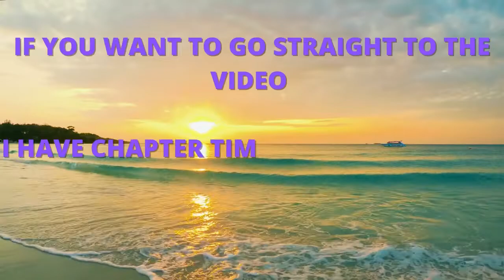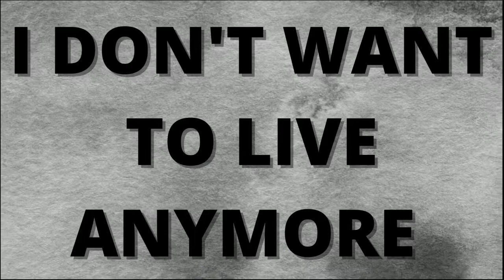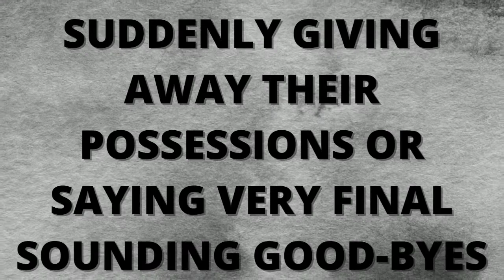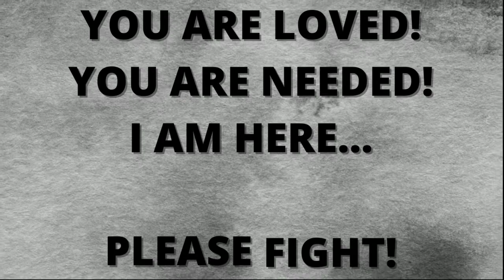TELL THE FAMILY OF CHESLIE KRYST THAT SUICIDE IS SELFISH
SUICIDE HAS TAKEN SO MANY LIVES, AND THE FACT THAT THE SICK IS EXPECTED TO THINK ABOUT OTHERS WHILE THEY ARE BATTLING IS SO UNFAIR AND CRUEL. SUICIDE HAS TAKEN THE LIVES OF CHESLIE KRYST, REGINA KINGS SON IAN ALEXANDER JR, JEFFREY TAYLOR,SEVEN BRIDGES,SINEAD O’CONOR SON SHANE LUNNY, AND THE LIST GOES ON AND ON-AND THE NUMBER OF AFRICAN AMERICAN PEOPLE WHO ARE COMMITTING SUICIDE IS EXPLODING-HOW MANY MORE LOVES DO WE NEED TO LOSE BEFORE WE SAY THIS IS A PROBLEM THAT NEEDS TO BE ADDRESSED
CHAPTER TIME STAMPS
0:00 PREVIEW OF WHAT’S STILL TO COME
00:31 THEMED INTRO
00:40 CHAPTER TIME STAMPS NOTIFICATION
00:54 NEW VIDEOS THURSDAY AND SUNDAYS
00:58 SUICIDE AWARENESS
01:11 CHESLIE KRYST TELL HE FAMILY THAT SUICIDE IS SELFISH
01:32 BLACK PEOPLE AND THIS TOXIC RELATIONSHIP WITH MENTAL HEALTH
02:03 SUICIDES FROM BLACK PEOPLE IS EXPLODING
02:19 IS SUICIDE STILL SELFISH?
02:48 HERE ARE SOME OF THE SIGNS TO LOOK FOR
03:30 RESOURCES FOR MENTAL HEALTH SUPPORT
03:54 ASK CHESLIE KRYST’S FAMILY IF SUICIDE IS SELFISH
03:58 ASK REGINA KING IF SUICIDE IS SELFISH
04:11 ASK IAN ALEXANDER JR’S FAMILY IF SUICIDE IS SELFISH
04:18 ASK SINEAD O’CONOR IF SUICIDE IS SELFISH
04:23 ASK SHANE LUNNY’S FAMILY IF SUICIDE IS SELFISH
04:28 ASK JEFFERY TAYLOR’S FAMILY IF SUICIDE IS SELFISH
04:34 ASK SEVEN BRIDGES FAMILY IF SUICIDE IS SELFISH
05:21 THE DIFFERENCE BETWEEN CELEBRATING THEIR BIRTHDAY OR THE ANNIVERSARY OF THEIR DEATH
05:33 THERE ARE PROFESSIONALS THAT CAN HELP YOU HELP THEM
06:00 SUICIDE PREVENTION VIDEO LINK
06:08 SHARE – NOT ONE MORE LIFE
06:28 YOU ARE LOVE-YOU ARE NEEDED-I AM HERE-PLEASE FIGHT!
06:32 CHESLIE KRYST – 1991 TO 2022
06:43 OUTRO – VIDEO OUTRO
DIRECT LINK TO THE WRITTEN VERSION
PLEASE SEEK IMMEDIATE MEDICAL ATTENTION IF YOU ARE EXPERIENCING PSYCHIATRIC SYMPTOMS.
FOR U.S CALL 911 AND TELL THEM YOU ARE EXPERIENCING A PSYCHIATRIC EMERGENCY.
OUTSIDE OF THE U.S. PLEASE DIAL THE EMERGENCY NUMBER FOR YOUR AREA.

BELOW I HAVE ATTACHED THE NUMBER FOR THE NATIONAL SUICIDE PREVENTION
FOR U.S. LIFELINE.1.800.273.8255

SOMEONE IS AVAILABLE TO TALK TO YOU 24 HOURS A DAY 7 DAYS A WEEK
YOU CAN ALSO REACH THEM ONLINE @ SUICIDE PREVENTIONLIFELINE.ORG
IF YOU ARE NOT COMFORTABLE CALLING - CLICK THE LINK BELOW TO CHAT WITH SOMEONE NOW
WELCOME TO MY VILLAGE HAS NO ELDERS - HERE YOU CAN FIND INFORMATION ON MENTAL HEALTH-RELATED ILLNESSES WITH A HEAVY FOCUS ON DEPRESSION AND ANXIETY. I AM AN ADVOCATE FOR THERAPY. I HAVE FOUGHT A LONG BATTLE WITH DEPRESSION FOR MANY YEARS ALONE ALL BECAUSE I DIDN'T KNOW I COULD GET HELP. I HAVE MADE IT MY PERSONAL MISSION TO SPREAD AWARENESS AND WORK TO DESTROY THE STIGMA SURROUNDING MENTAL HEALTH AND WHAT IT MEANS TO TAKE CONTROL OVER IT!

DEPRESSION IS A VERY DANGEROUS ILLNESS, AND UNTREATED IT CAN LEAD TO DEATH. BUT TREATED YOU CAN HAVE HAPPY FULFILLING LIFE. DEPRESSION IS TREATABLE AND I PRAY THAT BY SHARING MY PERSONAL EXPERIENCES IT WILL ENCOURAGE THOSE WHO NEED IT TO SEEK PROFESSIONAL CARE AND GET STARTED ON THE ROAD TO RECOVERY.

I BELIEVE EVERYONE CAN BENEFIT FROM CHECKING IN ON THEMSELVES BUT I DO DIRECT MY MESSAGE HEAVY TOWARDS THE AFRICAN AMERICAN COMMUNITY AS WE HAVE A LONG AND EXTREMELY NEGATIVE RELATIONSHIP WITH OUR MENTAL HEALTH AND WHAT IT MEANS TO BE IN NEED OF HELP.

FOR MORE ON THIS BLOG AS WELL AS MANY OTHER IMPORTANT TOPICS VISIT ME AT MY WEBSITE.

NOT CURRENTLY ACTIVE SOCIALS // UNDER CONSTRUCTION
TICTOK @ MYVILLAGEHASNOELDERS
I AM NOT A PSYCHIATRIST OR MEDICAL DOCTOR. THE INFORMATION I AM PROVIDING IS NOT INTENDED TO BE USED AS A DIAGNOSIS. I USE WRITING AS A WAY TO HELP ME DEAL WITH STRESS AND I WANT OTHERS TO FIND HELP AND HEALING FROM THIS TREATABLE DISEASE AND I AM HOPING THROUGH MY SHARING OF MY TESTIMONY THAT YOU CAN FIND SOME HEALING TOO - THIS IS NOT A PODCAST IT IS AN AUDIO BLOG AKA ME READING PIECES FROM MY WRITING BLOG.